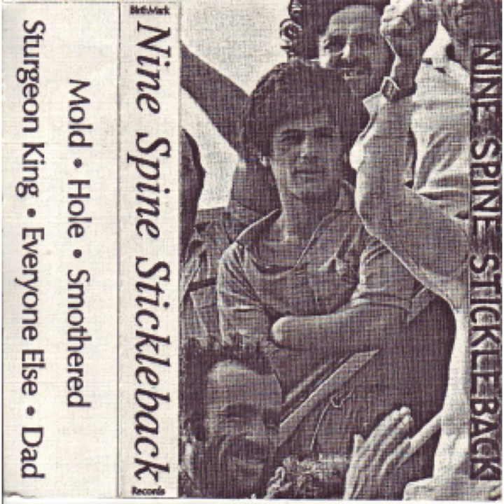Sturgeon King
Sturgeon King · Nine Spine Stickleback

Nine Spine Stickleback